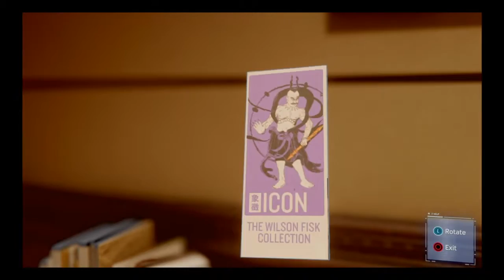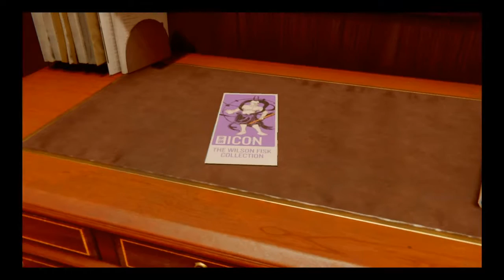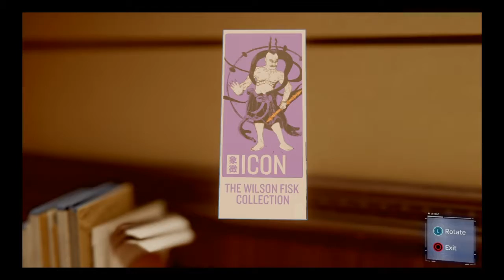Spider-man playthrough 6